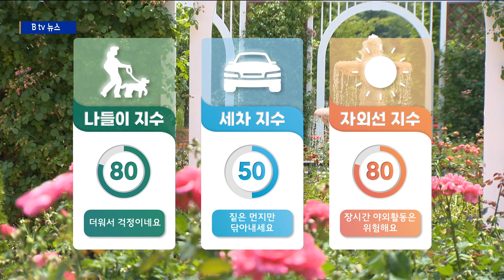[경기] 08월 16일 기상정보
강한 비가 쏟아지고 있는 남부지방과 달리
오늘 중부지방은 맑은 하늘이 드러나겠습니다.
아침까지 중부내륙 곳곳으로 빗방울이 떨어지는 곳도 있었는데요.

낮부턴 대체로 맑은 하늘에 구름만 간간히 지나겠고,
자외선이 강하게 내리쬐면서 자외선 지수는 매우 높음단계까지
치솟겠습니다. 자외선 차단제 꼼꼼하게 챙겨바르시기 바랍니다.

오늘 미세먼지 없이 공기도 깨끗하겠고,
한낮최고기온은 30도 안팎까지 오르면서 어제보다 약간 더
기온이 내려가겠습니다.

내일과 모레도 중부지방은 오늘과 비슷한 날씨를 보이겠습니다.
내일 경기동부로는 소나기가 오는 곳이 있겠습니다.

여름철은 식중독에 대비해 음식물 관리를 철저히 해야합니다.
오늘의 식중독 지수는 전국 대부분 지방이 '경고' 단계인데요.
식중독을 예방하려면 비누나 손 세정제로 깨끗하게 손 씻기는
물론이고 식재료는 완전히 익히는 것이 중요합니다.
야외에서는 아이스박스 등을 이용해 영상 10도 이하로 보관
하는게 좋겠습니다.

생활지수
나들이지수 80 더워서 걱정이네요
세차지수 50 짙은 먼지만 닦아내세요
부패지수 70 부패 조심하세요
냉방지수 70 에어컨 사용이 늘어요
자외선지수 80 장시간 야외활동은 위험해요
불쾌지수 85 농담도 삼가